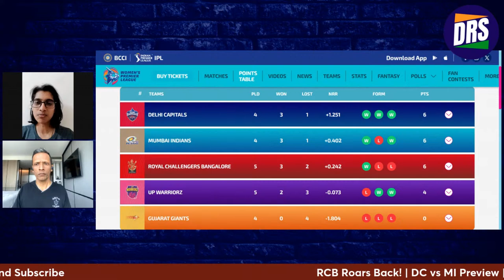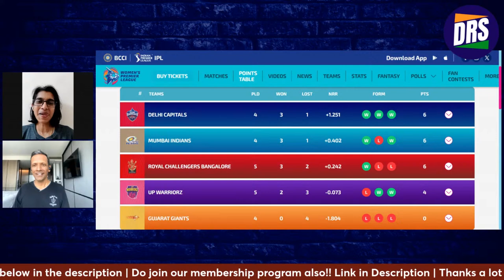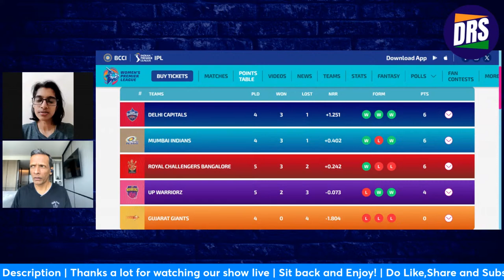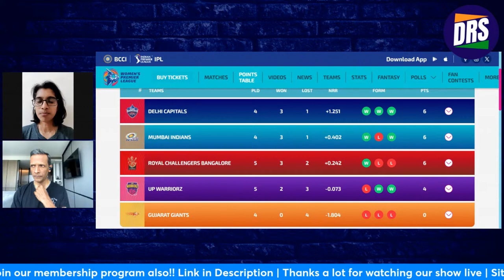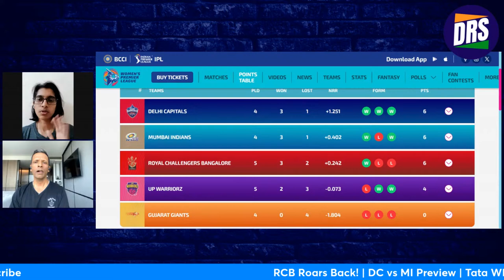RCB Roars Back! | DC vs MI Preview | Tata WPL 2024 | DRS Live🔴